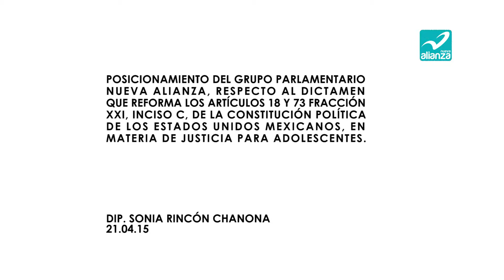DIP. SONIA RINCÓN CHANONA 21.04.15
POSICIONAMIENTO DEL GRUPO PARLAMENTARIO NUEVA ALIANZA, A CARGO DE LA DIPUTADA SONIA RINCÓN CHANONA, RESPECTO AL DICTAMEN QUE REFORMA LOS ARTÍCULOS 18 Y 73 FRACCIÓN XXI, INCISO C, DE LA CONSTITUCIÓN POLÍTICA DE LOS ESTADOS UNIDOS MEXICANOS, EN MATERIA DE JUSTICIA PARA ADOLESCENTES.